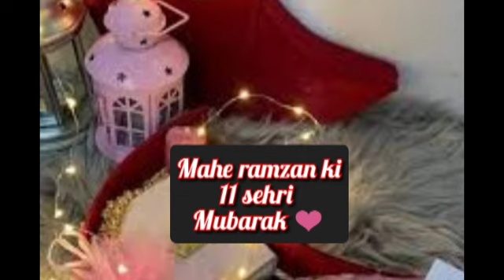mahe ramzan ki 11 sehri Mubarak / sehri Mubarak status /ramzanstatus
sehri Mubarak dp
Sehri Mubarak status
iftar Mubarak
Ramadan Mubarak
roza Mubarak